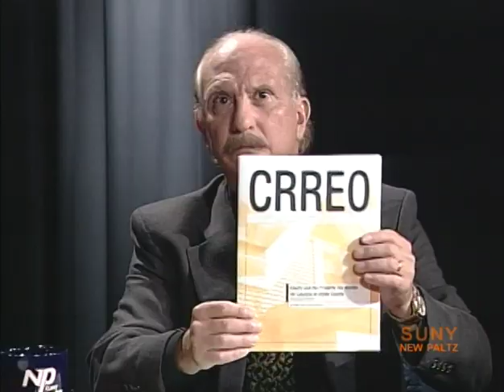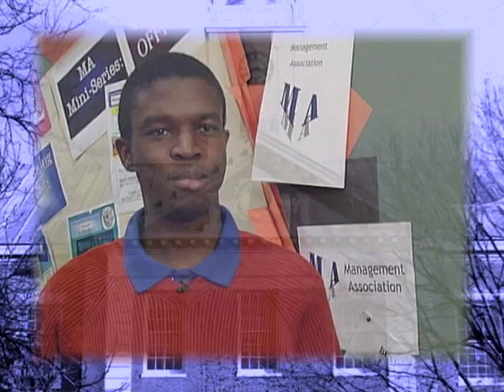On Campus Episode: Jerry Benjamin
Director Gerald Benjamin discusses the Center for Research, Regional Education and Outreach with host Robert Miraldi.